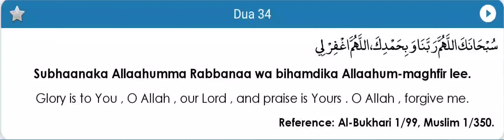Dua 34 - Dua during Ruku (2)(Bowing in Prayer) - Fortress of the Muslim - Hisnul Muslim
Dua 34 - Dua during Ruku (2)(Bowing in Prayer) - Fortress of the Muslim